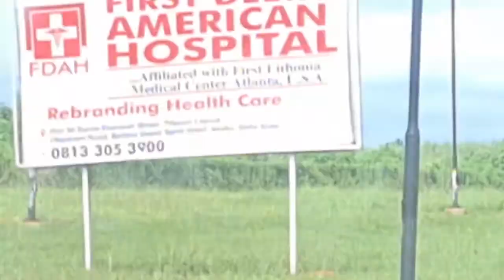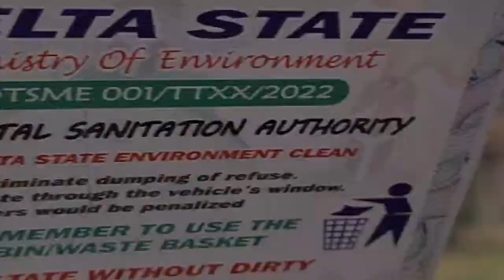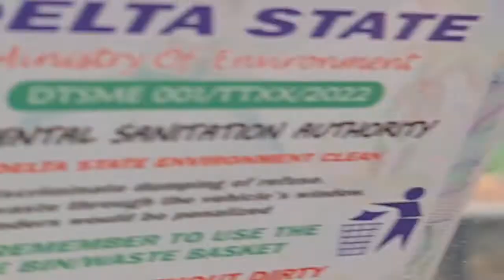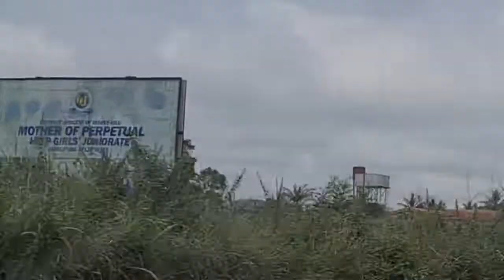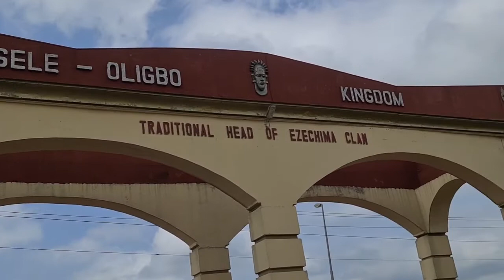ROAD TRIP FROM ASABA TO ISSELE UKU,KNOW HOW MANY VILLAGES BEFORE YOU GET TO ISSELE UKU.